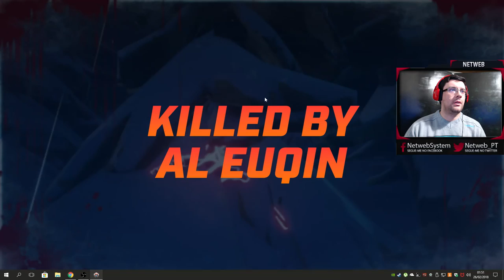▶️ PRES|START #19 🎮 THE DARWIN PROJECT ◼️ PC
💥Saudações Netwebáticas💥

🔸CONTEÚDO🔸
Darwin Project desenrola-se numa paisagem pós-apocalíptica distópica nas montanhas rochosas canadenses do norte. Derivado ao acontecimento programado de uma nova idade do gelo torna-se num reality show.
 O Projeto Darwin oferece uma experiência competitiva de sobrevivência multiplayer em terceira pessoa com o núcleo de uma nova inovação em jogabilidade: a caçada. No seu caminho para a vitória, o jogador deve sobreviver a condições ambientais extremas, rastrear os adversários e colocar armadilhas para vencer.
Existem os jogadores que vão sobreviver, os utilizadores do Twitch e Mixer poderão atribuir capacidades aos jogadores em competição, mas a decisão final fica a cargo de um director de jogo que faz a ligação entre quem joga e que assiste.

➡️️BATTLE.NET🔗NetwebSystem#2408
➡️️EPIC GAMES🔗Netweb

✨PARCERIAS & AFILIAÇÕES✨
◾INSTANT GAMING - Jogos até 80% + Baratos!

🏠MORADA🏠
Estremoz

⚙️SETUP⚙️
🔸Caixa: ATX NZXT H440 Preta / Vermelha
🔹Motherboard: Asus Maximus VIII Hero
🔸Memória: x4 Kingston 8GB DDR4 2400MHz HyperX Fury Black
🔹Fonte: Seasonic M12II 620W Evo Edition 80+ Bronze
🔸Processador: Intel Core i7 6700K (4.0GHz) Socket 1151
🔹Cooler: Cryorig R1 Ultimate
🔸Ventoinhas: 3x Ventoinha Corsair AF120 Performance
🔹Disco SSD: Samsung 750 Evo 250GB SATA III
🔸Disco HDD: 2x Seagate 1TB SATA III 64MB
🔹Disco HDD: Toshiba 500GB SATA III 64MB
🔸Placa Gráfica: Asus GeForce® GTX 1070 F.E. 8GB GD5
🔹Rato: Asus Cerberus Gaming Mouse
🔸Teclado: Asus Cerberus Gaming
🔹Tapete: Asus ROG Sheath 90MP00K1-B0UA00
🔸Monitor: 2x Asus Monitor Gaming LED VX238H (23")
🔹Webcam: Logitech C920
🔸Placa Captura: Avermedia LGP
🔹Microfone: Blue Yeti Professional
🔸HeadSet: Tritton Kunai Stereo Red
🔹PlayStation 4

⚠️️REGRAS CHAT/COMENTÁRIOS⚠️️

👊ARRASEM👊